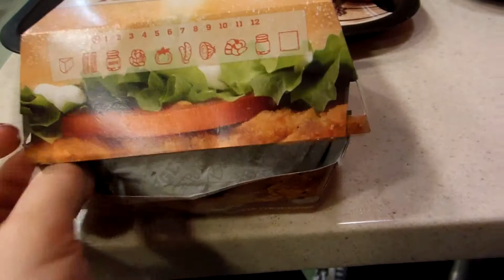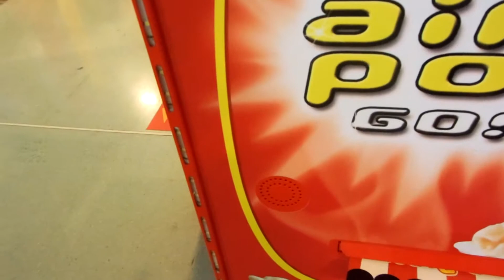IBIZA VLOG: day 6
My last day in Ibiza and the very long trip back home!

xoxo- Zoë